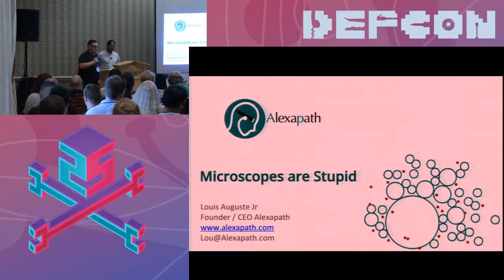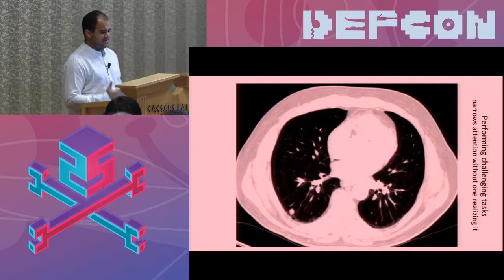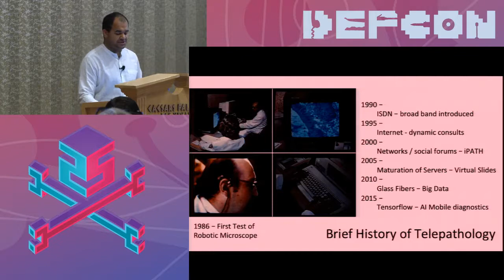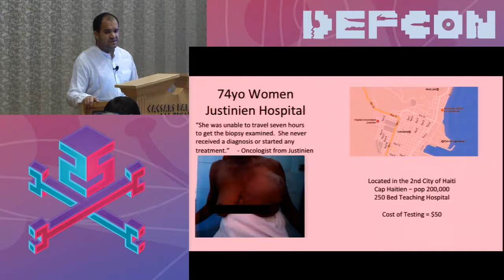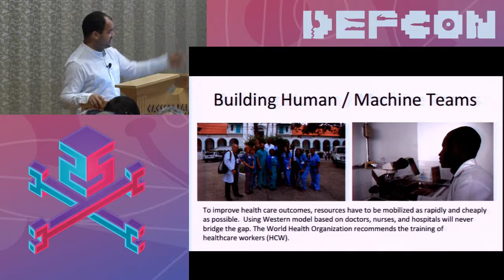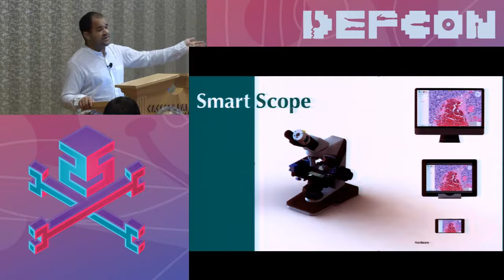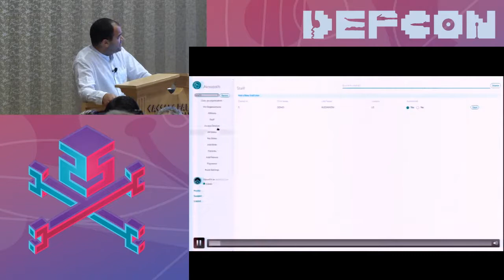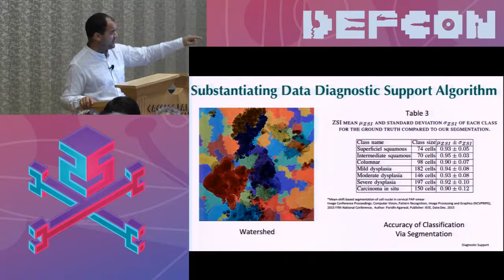DEF CON 25 BioHacking Village - Louis Auguste Jr - Microscopes Are Stupid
Why can't microscopes diagnose disease? What if they could? For the past four years our team from NYU Tandon School of Engineering has been building an IoT system capable of turning a standard microscope into a digital imaging tool. And the goal is to connect every laboratory in the world into a global network.

We call our device the Auto Diagnostic Assistant, or ADA, in honor of Ada Lovelace, who likely died from undiagnosed cervical cancer. We think the biohacking village will enjoy learning about ADA because it is an extremely low cost microscope accessory capable of accomplishing the same tasks that were previously only able to be accomplished with whole slide imaging devices. Perfect for biohackers looking to save, share, study and analyse images of specimens from their microscope.

Our team is comprised of hardware engineers, software devs and machine learning computer scientists and our mission is to make diagnosis faster and easier. We have validated the accuracy of our mWSIs (mobile Whole Slide Images) with a pre-clinical study and presented our research as a poster at USCAP (United States and Canada Anatomical Pathology Conference). Additionally we published our original methods for creation of digital slides in the British Medical Journal (though the secret sauce has changed since then.)

The hardware prototype of ADA won an award for best hardware led social innovation from the ASME in 2015. Currently, we are launching our beta trial in India with the support of the US Department of State and the Indian Department of Science and Technology. We are actively looking for beta testers in the US as well and would be happy to provide one unit for free to a visitor or member of the biohacking village.